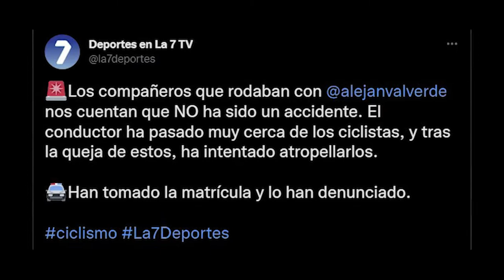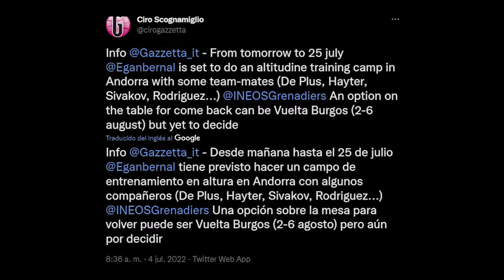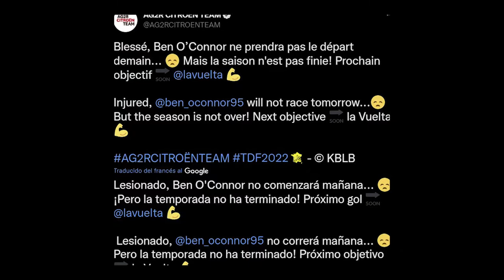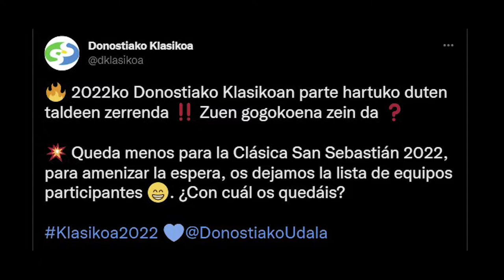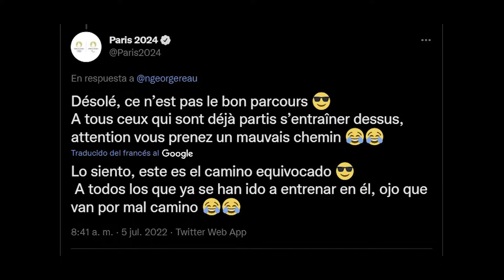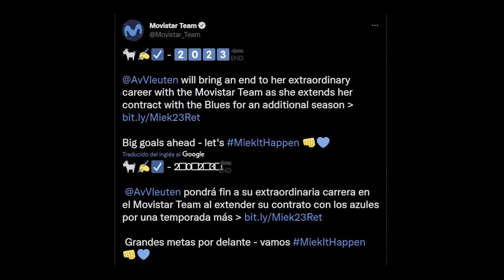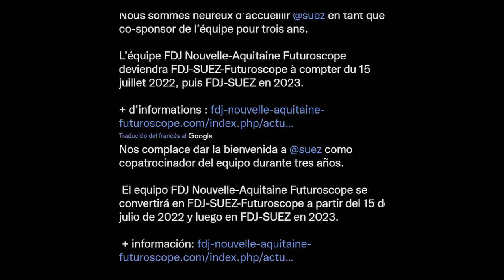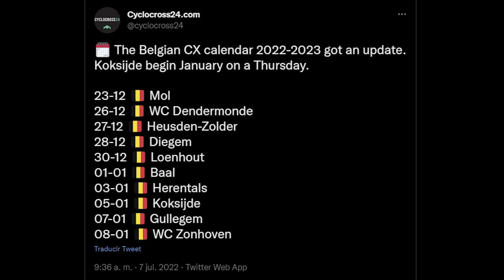NOTICIERO CICLISTA #2.2. (19/06-13/07): Valverde, Bernal, Vuelta, JJOO, Pieters, CX y TODO LO DEMÁS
Y finalizamos esta semana repleta de contenido con la continuación del Noticiero Ciclista #2. En este caso hablaremos de...
- Las novedades en cuanto a los accidentes y atropellos que sufrieron Egan Bernal, Alejandro Valverde, Nacer Bouhanni y Niccolo Bonifazio.
- Algunas retiradas que ocurrirán en el pelotón internacional y un caso de dopaje.
- Actualizaremos la sección de carreras y calendario con lo último sobre la Vuelta a España 2022, el Giro de Italia 2023 y el Tour de Francia 2023; además de otras carreras World Tour como la Clásica Ciclista de San Sebastián o el Tour Down Under, algunos rumores del circuito de los Juegos Olímpicos de París 2024 y la cancelación del Tour de Normandía y la Slag om Norg.
- También daremos comienzo a la sección de ciclismo femenino, centrada en la recuperación de Amy Pieters, la retirada de Annemiek van Vleuten, el calendario Women's World Tour, el equipo FDJ Nouvelle-Aquitaine Futuroscope y lo ocurrido en los Campeonatos Nacionales de Japón.
- E informaremos de todas las novedades en torno al ciclocross (Campeonatos Europeos en Pontevedra, UCI World Cup, Tormans CX, Gieten...)

CAPÍTULOS
0:00 - Introducción
0:34 - Accidentes y retiradas
6:02 - Carreras y calendario
13:05 - Ciclismo femenino
17:42 - Ciclocross
19:56 - Despedida